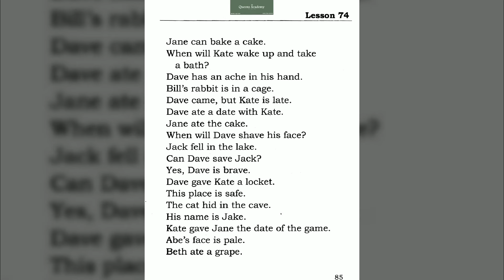Lesson 74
♕ Queens Academy ♕